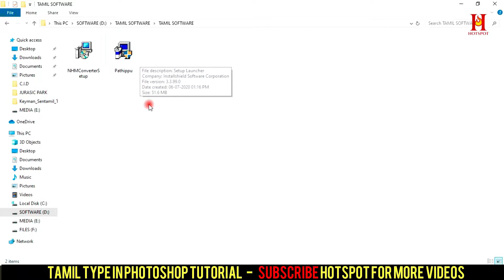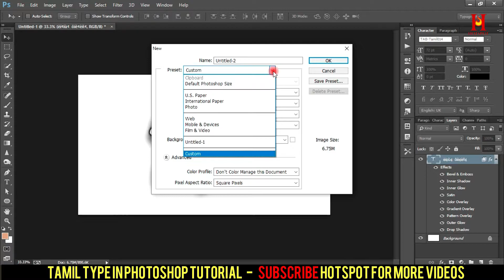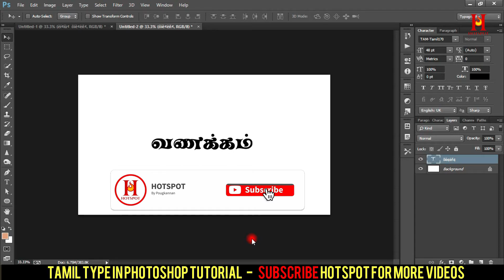How to type tamil in photoshop tutorial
Photoshop tutorial in tamil | easy editing | Tamil tips and tricks | Photoshop Tamil easy editing tips | Photoshop tutorial for beginners Tamil

this is tamil photoshop tutorial series
this series in usefull to photoshop editors and beginners
give the easy methode to edit in photoshop and give tips and tricks to you

© Pk-Think Positive